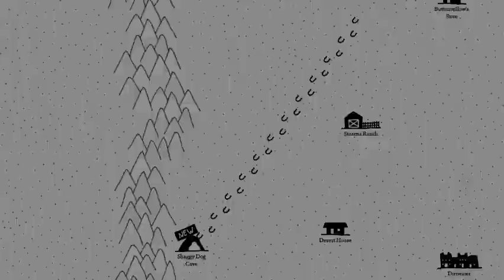West of Loathing Part 8 - Shaggy Dog Cave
This is one of the best things I have discovered in a video game.